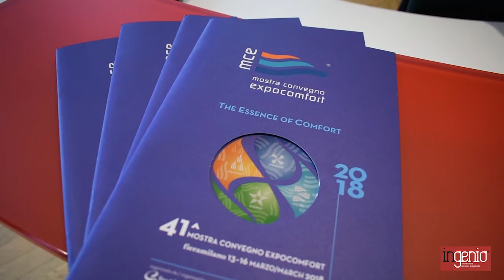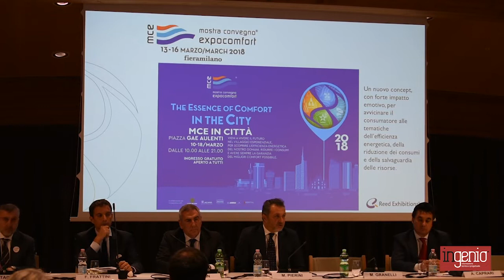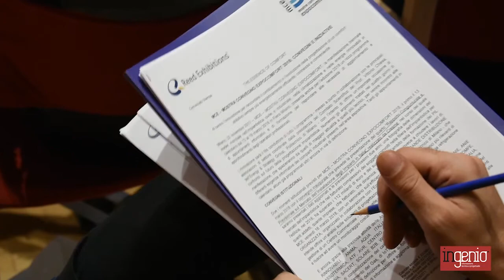Le novità di MCE MOSTRA CONVEGNO EXPOCOMFORT 2018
MOSTRA CONVEGNO EXPOCOMFORT: PRESENTATE LE NOVITÀ DELL' EDIZIONE 2018